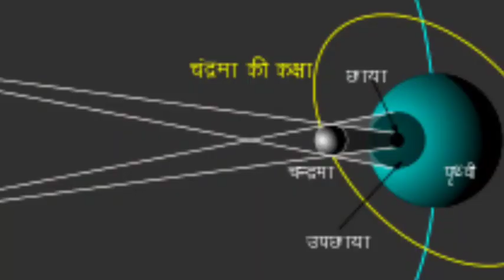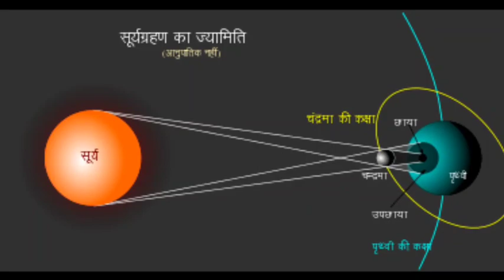Suryagrahan 2022,ସୂର୍ଯ୍ୟ ପରାଗ ୨୦୨୨ (25 October) ହାଣ୍ଡିଛାଡ ସଠିକ ସମୟ |4ଟି ରାଶି ସାବଧାନ |Solar Eclipse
Ehi video re apanamane janiparibe ki Surya Grahan 25 October 2022 ra Sathik bibarani janantu Solar eclipse 2022 odisha

sujapur ago
surya paraga 2022
surja paraga
chandra grahan
chandra grahan 2022
surya paraga 2022 october
25 october 2022 surya grahan
surjo porago 2022
surjo grohon 2022
surya parag
ajira surja paraga
diwali status
suryapura
surjapuri gana
surjya paraga 25 october 2022
ajira rasifala
surjapuri
grahana
sujapur
grahan 2022 date and time in odia
grahanam
surya grahan
surja paraga news
surya prakash
suja padega
surjya paraga news
today grahan time
surya paraga
suja grahan
surjo grohon
surjo gana
sarjapura
surya grahan 25 october 2022 odia
sujay paraga 2022
surjya paraga
surjya paraga 25 october 2022 time
surya parag 25 october
diwali song odia
surja parag
surya grahan 25 october 2022 time
dipawali ke gana
grahana odia
grahanam eppudu 2022 telugu
chandra grahan time
surjo porago
24 october 2022 surya grahan
25 october 2022 surya grahan time
odia rashifal
sadhu bani
solar eclipse october 2022
surya paraga time
grahana rashi phala
sujatha raghav
surjapur ago
surjapuri video
surya grahan 2022 odia
surya porago
24 october 2022 surya grahan odia
25 october 2022 surya grahan time odia
aaj ka chandra grahan
amabasya kobe 2022
chandra grahan kab hai
diwali surya grahan 2022 odia news
grahan kab lagega odia
grohon kobe 2022
solar eclipse
sun parag
surjapuri news
surjo grohon 2022 odia
surjo grohon time
surya grahan 2022
surya grahan 2022 odia news
surya paraga 2022 odia time
chandra grahan video
chandra grahana
diwali status 2022
gana
grahan
grahan 2022 date and time odia
grahan kebe lagiba odia
odia song
suja parag
surja paraga time
surjapur
surjya parag
surjya parag 2022
amavasya grahan
diwali song
grahan 2022 date and time in odisha
grahanam timings on 25th october 2022 in odia
suja paraga
sun paraga
surya grahan 2022 in india date and time
surya grahan odia news
25 surya grahan
25 tarikh sujapur ago
chandra grahan 2022 october
chandra grahan 25 tarikh
diwali grahan 2022 odia
grahan odia
grahana samaya
kali surya grahan
sujapur ago 25 tarikh
sujapur ago time
surya grahan 25 october 2022 odia news
surya grahan 25 tarikh
surya parag 2022
surya parag 25 october 2022
surya paraga 2022 date
today chandra grahan time in india
tomorrow surya grahan timing
25 october surya grahan
aji ra rasifala odia
ajira rashifal
dipawali gana
diwali kab hai 2022
grahan 2022 odia
grahan time
grahan time today
odia diwali song
odia serial
rashifal
suja paragon
suja paragon news
sujapura
surja garan
surja porag
surjapuri raghav
surjapuri surjapuri
surjya paraga odia
surya parag 2022 odia rasifala
surya paraga 2022 in odisha
surya paraga 2022 october 25
surya paraga 2022 time
today chandra grahan
today news chandra grahan 2022
today news surya grahan timing
24 october 2022 surya grahan time
24 october rashifal
25 october chandra grahan
25 tarikh chandra grahan
25 tarikh grahan
25 tarikh ka rashifal
25 tarikh surya parag
amavasya time
calendar
chandra
chandra grahan time today
deepavali amavasya
diwali kebe
diwali song odia 2022
gahana odia
garhan kab h 2022
grahan serial
grahana rashi
grahanam eppudu 2022 odia
grahanam timings today
oct 25th surya grahan timing
Oct-25
odia calendar
odia film song
odia gaana
odia news surjya parag
odia news surya grahan
odia odia
sarjapura ka
sujan parikh
sujay paraga
suraj grahan
surja parag 2022
surjapuri gana video
surjo grohon 25 october 2022
surjo parag
surya grahan 2022 in odia
surya grahan 25 october 2022 in odia
surya grahan kab hai
surya grahan time
surya parag 2022 odia
surya parag 2022 rashifal
surya parag time
surya paraga 2022 october time
suryaparag 2022
today surya grahan timing 2022 odia
2022 october 25 surya grahanam
2022 surya grahan
2022 surya grahan date and time in india
24 25 tarikh ka surya grahan
25
25 10 22 surya grahan time odia
25 date surya grahan
25 october 2022 surya grahan odia news
25 tarikh rashifal
25 tarikh surya grahan
25 tarikh suryapura
25th october 2022 surya grahan
aaj chandra grahan
aaj ka rashifal
amavasya chandra grahan
amavasya grahan 2022
amavasya october 2022
amavasya october 2022 date and time
chand grahan
chandra gahana
chandra grahan 2022 25 october
chandra grahanam eppudu
chandra grahanam telugu 2022
dhanteras 2022
dipawali ki puja
dipawali odia song
diwali kab hai
diwali odia song
diwali status odia
diwali surya grahan 2022 odia
eclipse
gahana
gana gana
garahan kab h 2022
grahan lagi
grohon kobe 2022 october
kali puja chandra grahan
kali puja grahan
october 2022 calendar
october 25 surya grahan odia